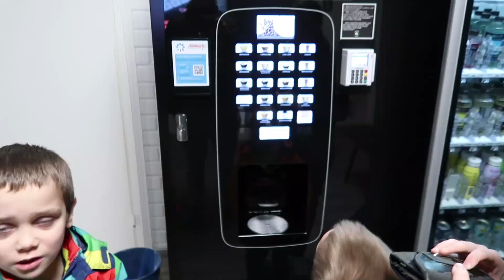Perheen kanssa salilla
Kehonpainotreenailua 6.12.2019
Joensuun Rantakylän Energyllä